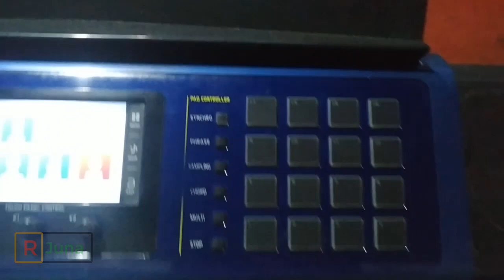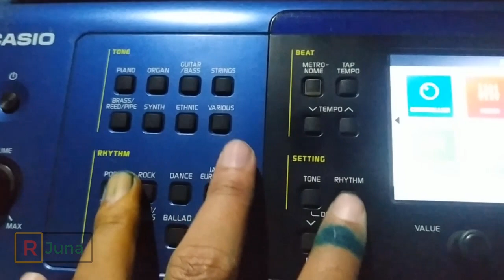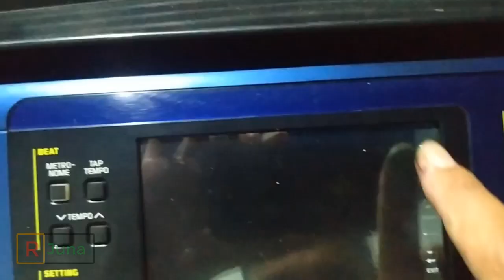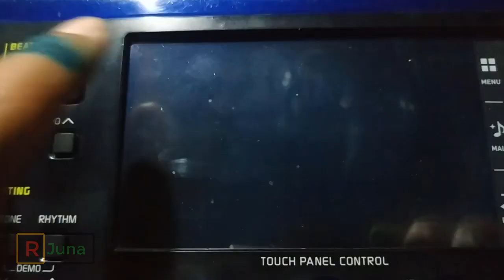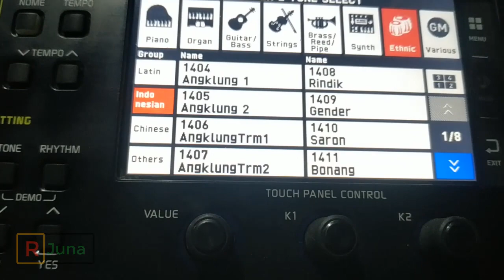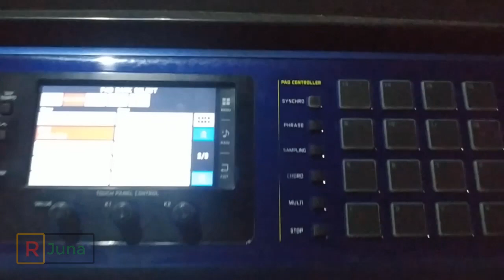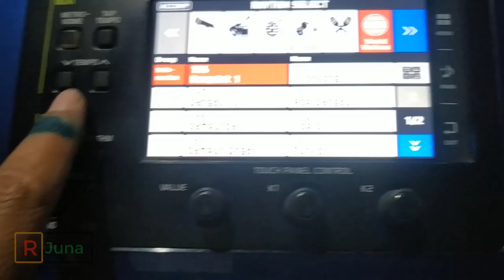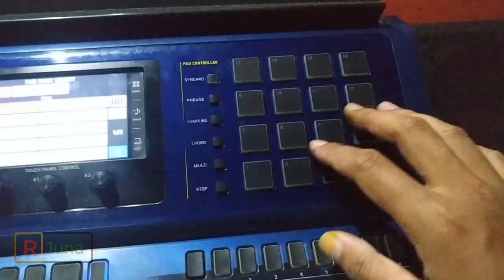Review Casio MZX500 | Kupas tuntas sampai akar nya | MANTABB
...*Stay Design Creative*...
_ _Thanks For Wathcing_ _
**Catatan**
👉 Jangan lupa untuk Commentar di bawah yah, untuk mengkoreksi postingan selanjut nya lagi,
👉 Sharing ide kalian di kolom Commentar saya, nanti saya akan posting selanjutnya
👉 Saya disini tidak selalu memposting atau on  setiap hari, tidak ada jadwal apapun untuk memposting,, ini hanya mengisi waktu luang saya saja, dan kalo kalian berkomentar saya minta maaf kalo tidak langsung saya balas. 

*MATURSEMBAHNUWUN*